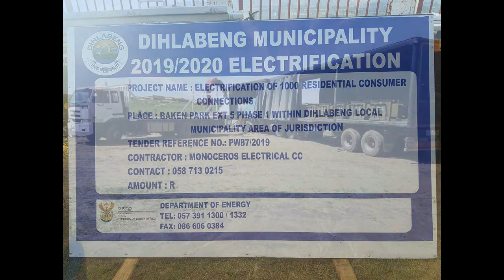Entrepreneur Mokone Mofokeng - Former Electrical Engineering student from Maluti TVET College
Mokone Mofokeng, who is now a successful entrepreneur and the proud owner of Monoceros Electrical company. He is a former Electrical Engineering student from Maluti TVET College in the Free State. This video was produced to inspire and motivate more youth to study at the public TVET Colleges if they want to become future entrepreneurs or successful like Mokone.
There are 50 registered and accredited public TVET Colleges in South Africa which operate on approximately 364 campuses spread across the rural and urban areas of the country. To enrol at your nearest TVET College or find more information, kindly